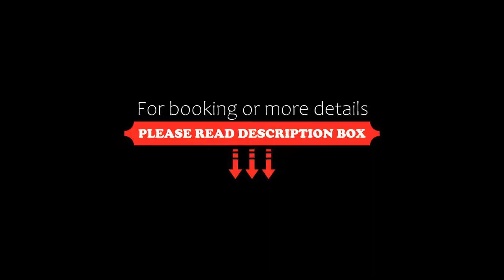Empire Suites, Montréal, Canada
About Property:
Empire Suites is located in the Quartier des Spectacles district in Montréal, 1 km from Place des Arts. Guests can enjoy a breakfast at the restaurant. Free WiFi is offered and private paid parking is available on site.
Each room at this hotel is air conditioned and is fitted with a flat-screen TV with cable. Certain units feature a seating area. You will find a coffee machine in the room. Every room comes with a private bathroom, free toiletries and a hairdryer.
You will find a 24-hour front d...
Property Type: Hotel
Address: 1606 Rue Saint-Hubert, H2L 3Z3 Montréal, Canada
Searching For
1. Empire Suites - Montréal - Canada
2. Empire Suites - Montréal - Canada Address
3. Empire Suites - Montréal - Canada Rooms
4. Empire Suites - Montréal - Canada Amenities
5. Empire Suites - Montréal - Canada Offers and Deals
Audio Credit:
Track Title: Subway Dreams
Artist: Dan Henig